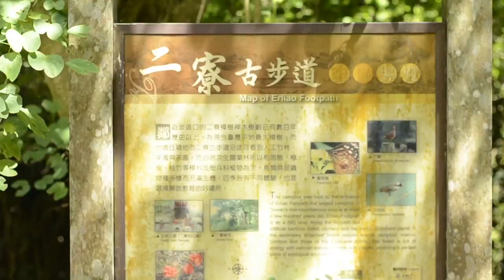正統武學，品格教育~李鳳山師父引領的寒暑營隊《梅門小遊俠修煉營》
每年寒暑假針對兒童的營隊活動，也歡迎海外朋友讓小朋友來參加
【服務專線】

李鳳山師父心法
恭謹、享用、謙和、協調

課程內容
正統武學： 鍛鍊身心 協調平衡
軍事訓練： 行住坐臥 掌握節奏
生活特訓： 獨立自主 自助助他
大地遊戲： 互信互助 敦厚良善
戲劇演出： 內在啟發 開展潛能
鄉野探索： 親近自然 淨化靈性

為何讓孩子參加住宿營隊
參加住宿營隊，
可貫徹啟發、成長之極則，
把孩子們帶入
純全的光明、
正統的教育、
明德的模範。

四天三夜的營隊訓練，
適中、適切、適合的，
讓孩子們在精進中，
都成為
知操守、有風度的小天使！

您可以絕對放心的
把您的孩子帶來，
因為您愛他，我們也愛他！💝